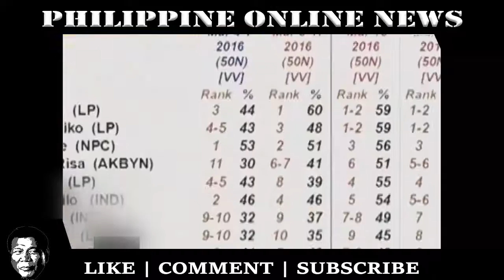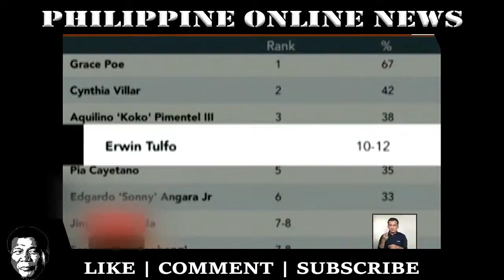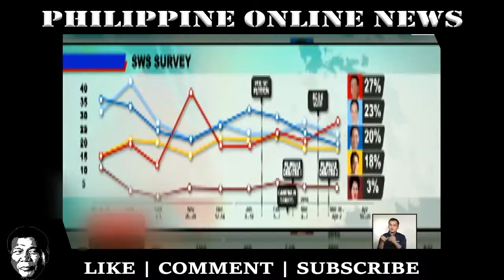VIRAL!!! KILALANIN ANG MGA BIGATING PANGALAN NA TATAKBO SA ELECTION 2019!!!